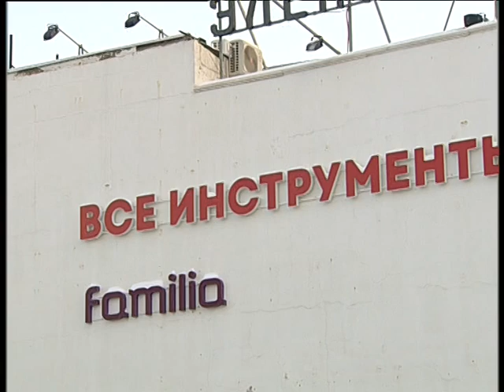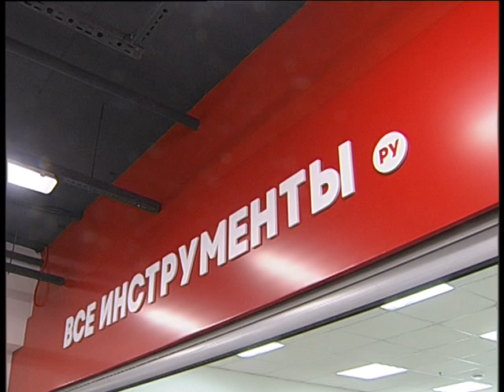Jazz mall 1 2024 new store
Челейкин Алексей - новые магазины в Джаз Молле, Cheleykin Alexey - Jazz mall 1 2024 new store